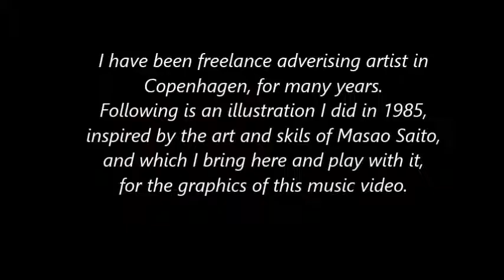Inspired by the art and skills of Masao Saito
This video and music is dedicated to Masao Saito, with thanks for sharing his art ans skills in airbrush in making illustrations.